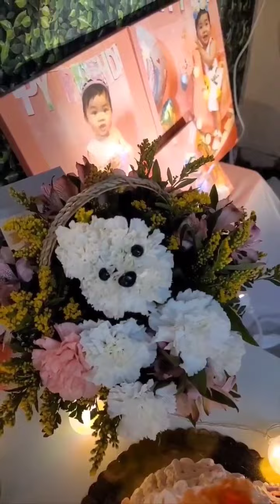Tổ chức sinh nhật cho con gái 1 tuổi